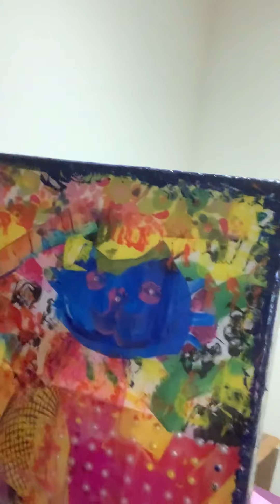Mummy Kate talks, Artwork, T-shirts & Hats!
Mummy Kate has a few things to show you - her unique artwork, her T-shirt & her hat.